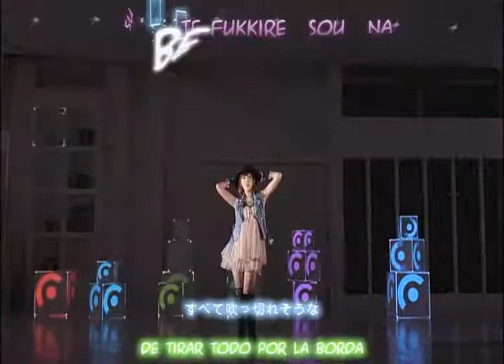Berryz Koubou - Heroine ni narou ka! [Sub Español+Kanji+Romaji]